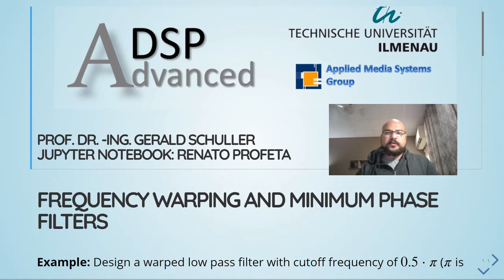ADSP - 10 Frequency Warping and Minimum Phase Filters - 01 Introduction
Advanced Digital Signal Processing - 010 Frequency Warping and Minimum Phase Filters - 01 Introduction